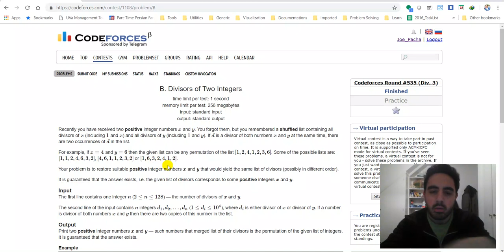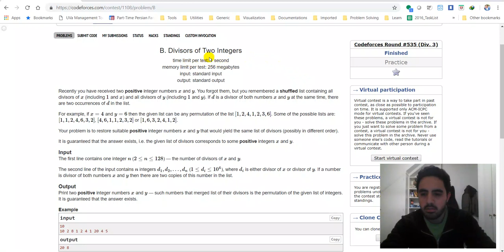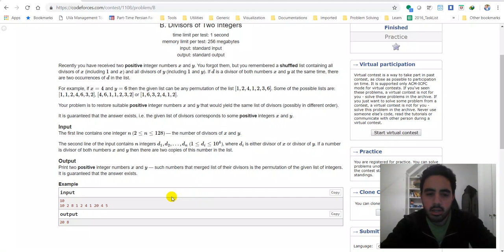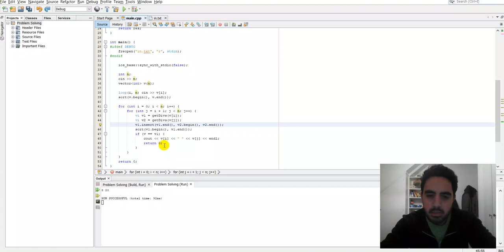Codeforces 535 Div 3 B - Divisors of Two Integers